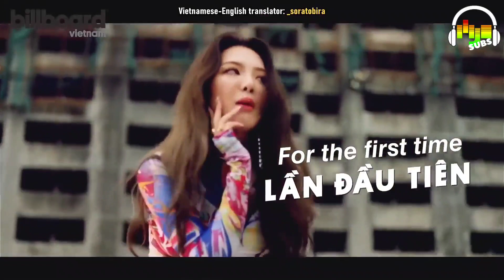[ENGSUB] Hyoyeon 효연 (HYO) Interview with Billboard Vietnam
Hyoyeon Official
Douyin Username: HyoYeon_gg
TikTok Username: dj_hyo